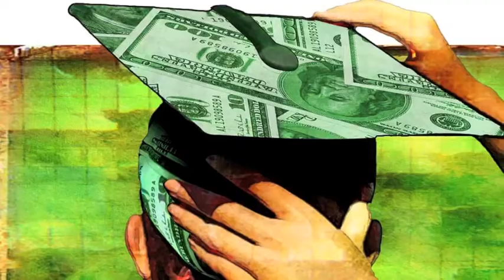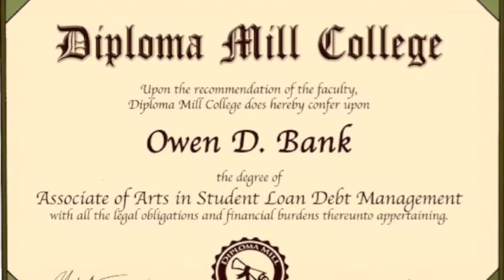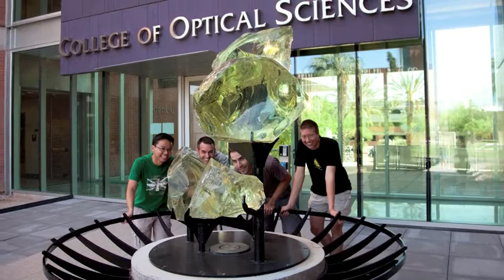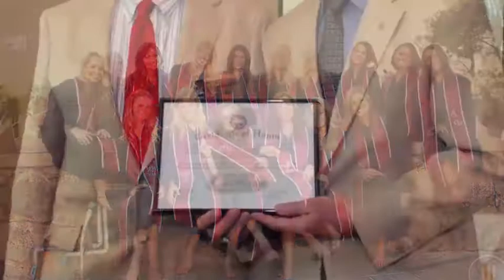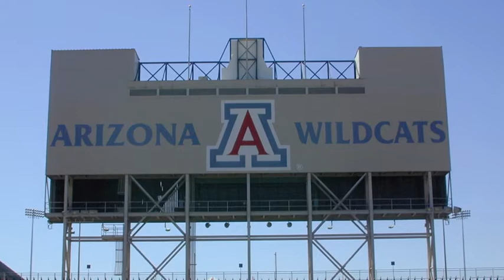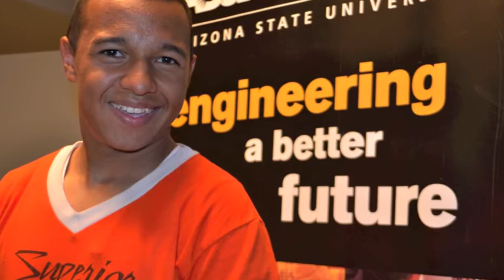Does The UofA Help Tucson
The debate rages around he country about student loans and the return on investment of a college education. Wake Up Tucson discusses downtown Tucson, the UofA and the state of the local Tucson economy.  The UofA is the largest employer in Tucson with over 11,000 people on staff.  The real question is does the students we spend so much time and money on return on the investment in our local economy.  The guys compare ASU to UofA and break down the value and the circulatory effect of the economic impact of The University of Arizona.